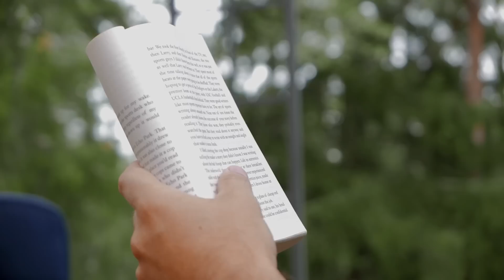Help! I have Mini-Dinosaurs in my garden!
Help! Mini-Dinosaurs have escaped from a research center and are attacking people’s gardens. The Mini-Dinosaurs are aggressive and dangerous and can attack people. Be aware. And if you see the mini-dinosaurs: stay inside and lock your doors. Do not try to catch them on your own.

A dinosaur movie and a dinosaur toys video from The Dinosaur Club. And yes; making dinosaur stop motion animations outdoors with shifting weather is very difficult. In a few scenes, it was extremely windy, which can be seen in the finished result.